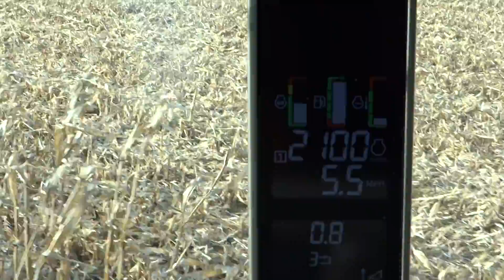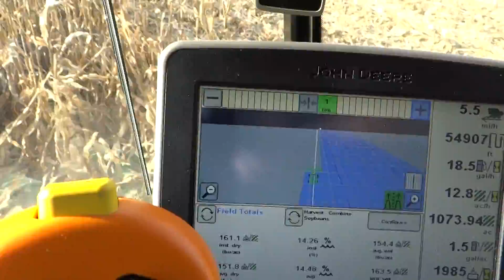Combining with auto track row sense in John Deere S680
Combining corn in the John Deere S680 using auto track row sense.